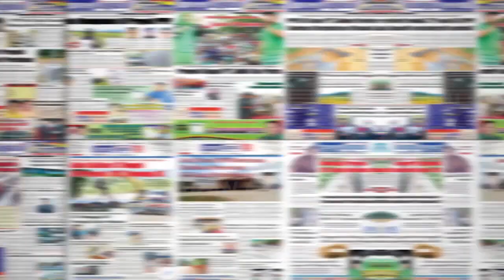Wawancara Eksklusif dengan Ketua KPU Kota Padang | Daya Jelajah Luas, Penyebab Perubahan Dapil